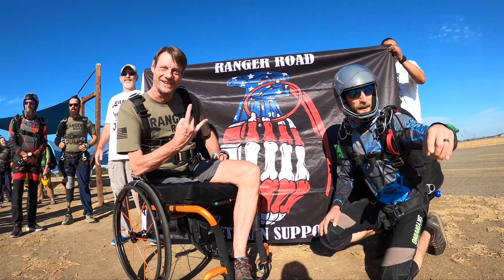Freedom Jump 2021!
Freedom Jump 2021 was a success!